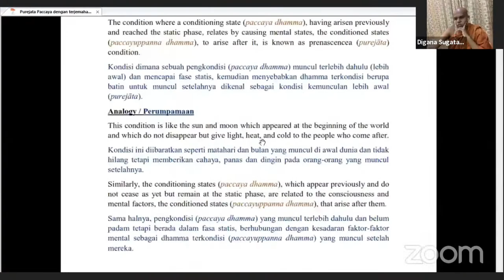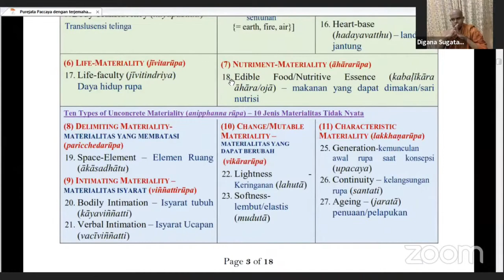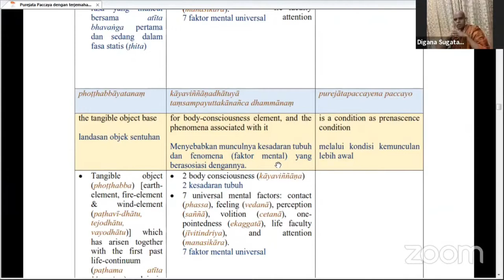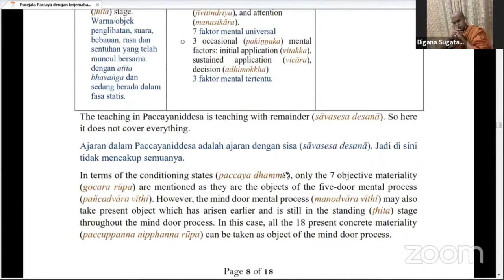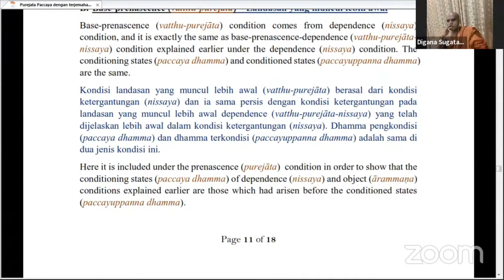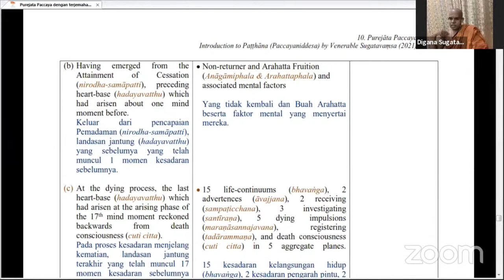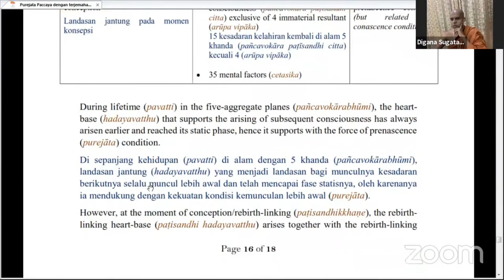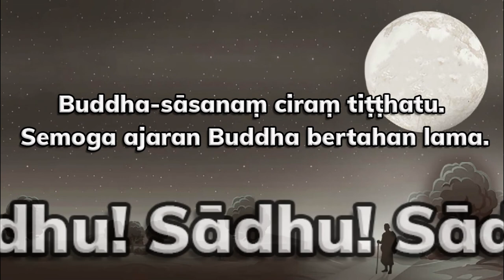Patthana Class Part 23 ( Purejāta paccaya I ) by Bhikkhu Sugatavaṃsa